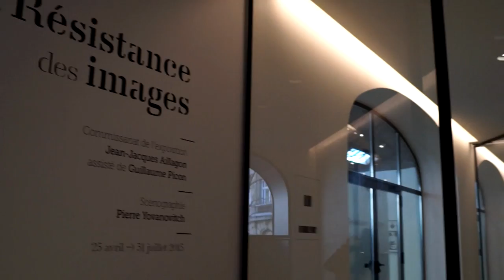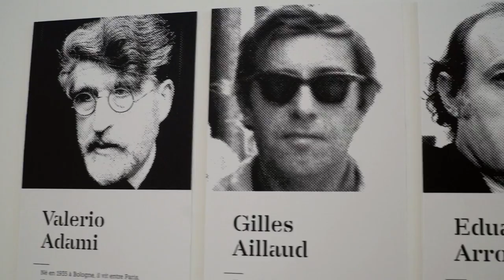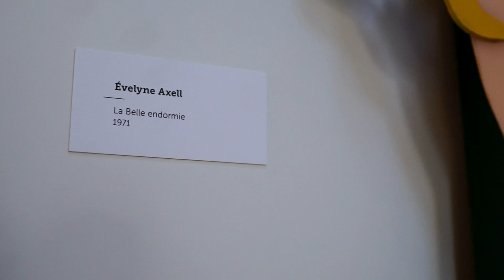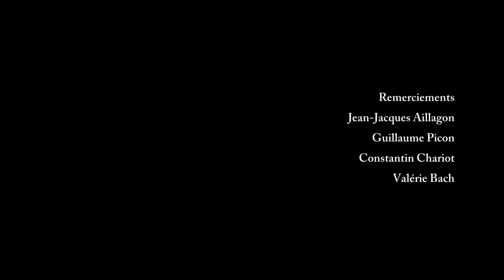Interview de Jean-Jacques Aillagon sur Evelyne Axell